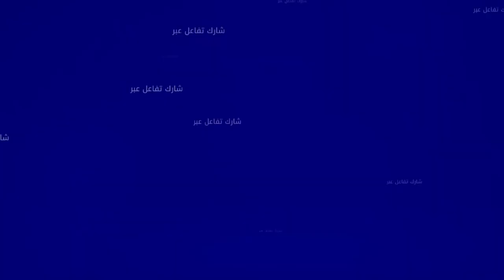قصتي قصة.. البحث عن الكنز